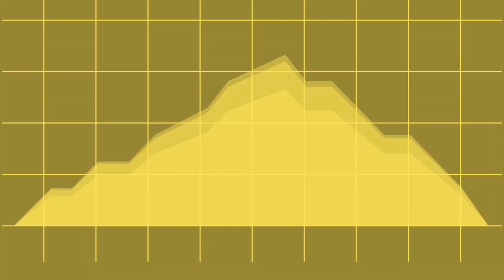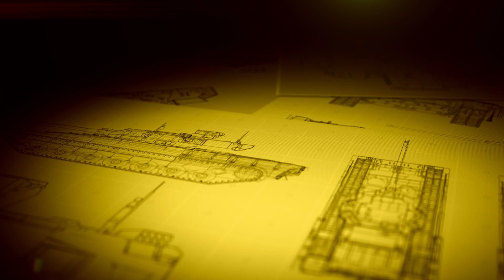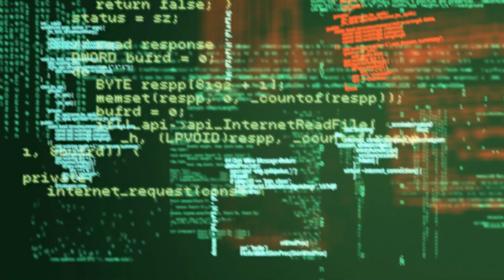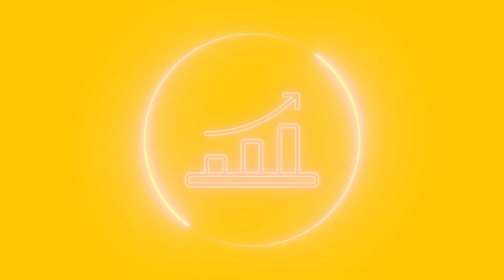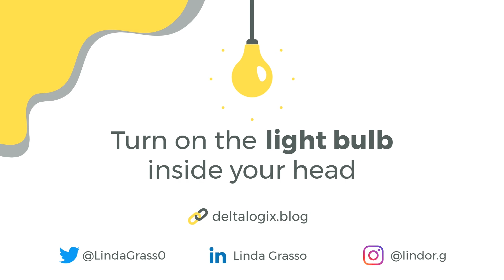Data Science Roadmap: Transform Data into Business Value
Every time we interact with a digital device, we produce data. Some of it is important, some less so, and some of it seems irrelevant simply because we don’t recognize its potential. Companies that have relied on data scientists have discovered how to transform even marginal data into useful information. Watch the video to find out what Data Science is and why Statistics are indispensable for today’s businesses. Enjoy!

What's in this video:

0:00 Introduction
0:44 What is data science
2:38 Which tasks we can do with data science
4:32 Who is a data scientist
6:16 How you can increase business competitiveness with data
8:48 Conclusion